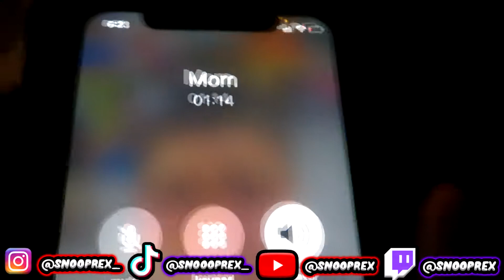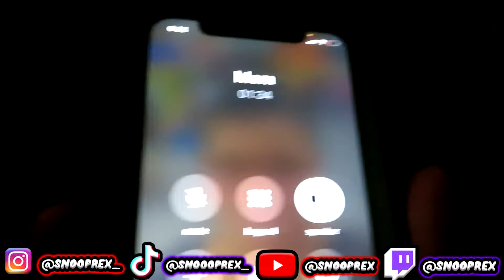I have a sugar mama prank